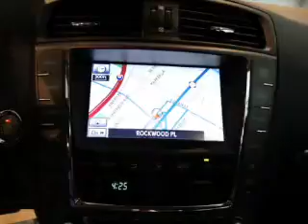2012 Lexus IS - Englewood NJ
Year: 2012
Make: Lexus
Model: IS
Trim: 250
Engine: 2.5 L, 6 cylinder
Transmission:
Color: Gray
Mileage: 34854
Address:
53-59 Engle St.